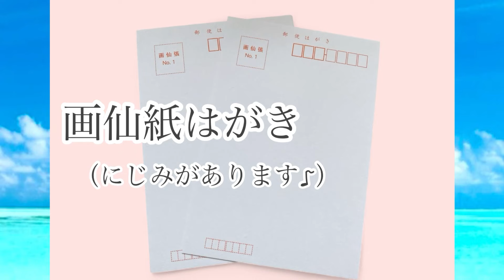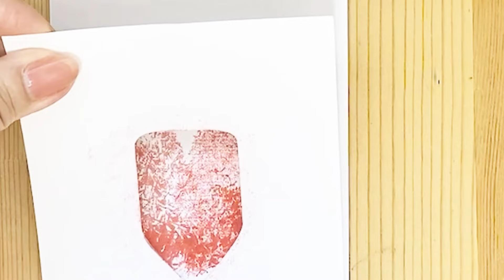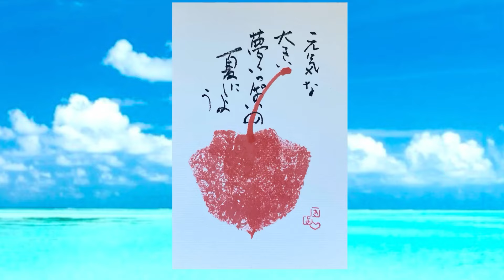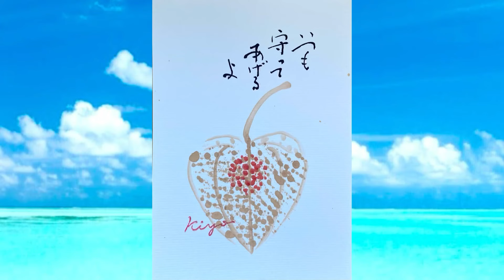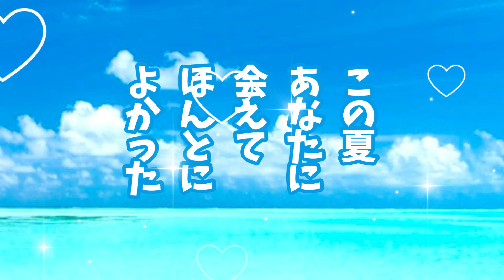『鬼灯💓ハイビスカス』ほおずきは⭕️⭕️で描く🤩松師古，妃良の心だよりはがき絵講座✨✨